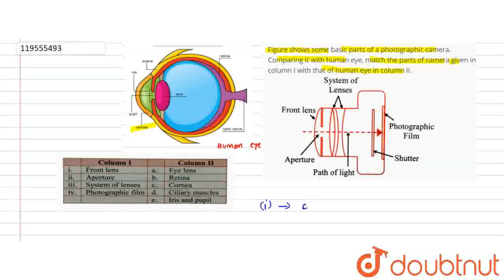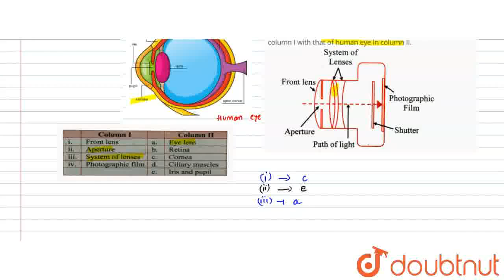Figure shows some basic parts of a photographic camera. Comparing it with human eye, match the p...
Figure shows some basic parts of a photographic camera. Comparing it with human eye, match the parts of camera given in column I with that of human eye in column II.
Class: 10
Subject: PHYSICS
Chapter: LENSES
Board:IIT JEE

👉 Have Any Query? Ask Us.